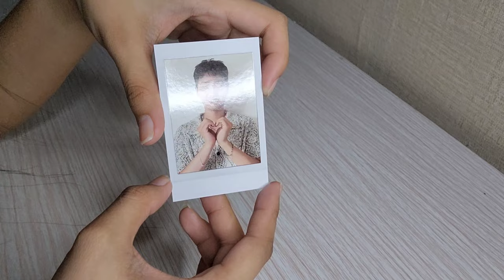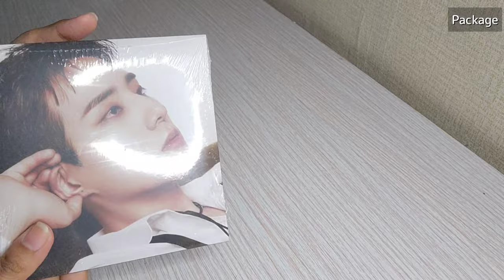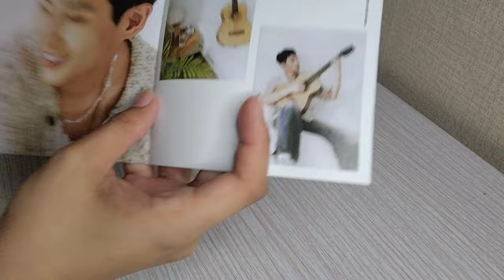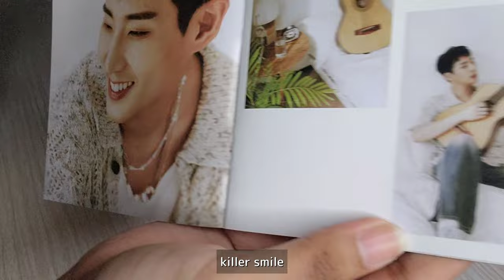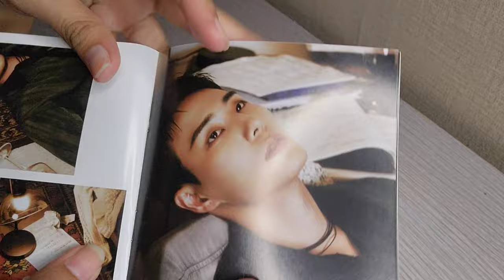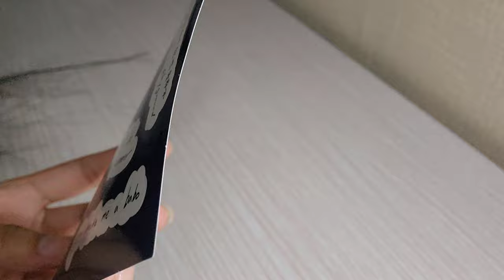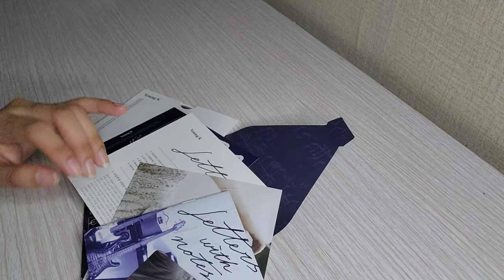Unboxing Vlog: Young K's newest album Letter with Notes Digipack version | Life as a fangirl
It's a new day to bring out my fangirl side and I am glad to be able share it with you guys ♥ I know that some are not really into these things but I really wanted to share with you a part of my life and that is my life as fangirl/ a kpop fan.

I've been a Kpop fan since 2010 and kpop got me to experience different things. I was also comforted by Kpop songs. And I can really say that being a fangirl is really a part of my personality and life as a whole.

Also, I'll be uploading consecutive kpop album unboxing so please expect more albums unboxing vlogs.

Anyways, I hope you had a good day! See you on my next vlog  ♥♥♥

Camera: Samsung S22